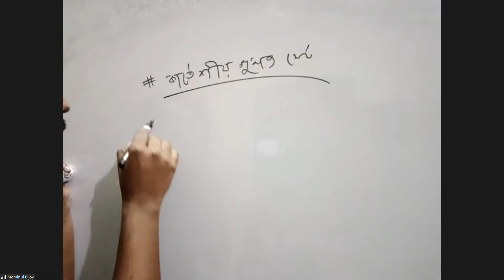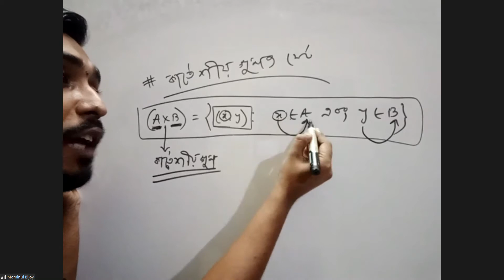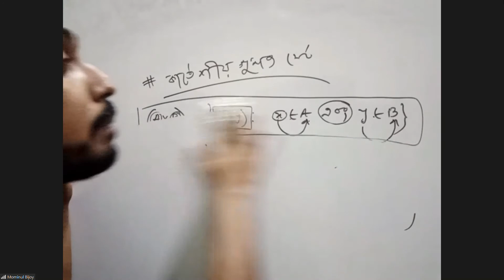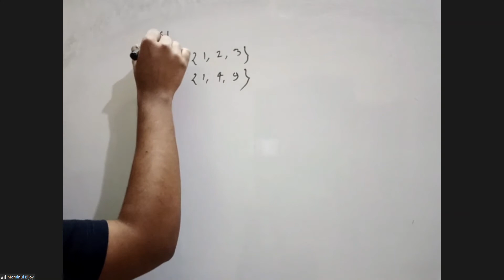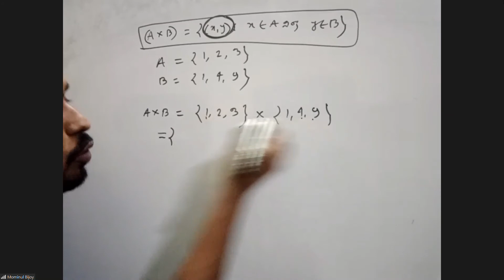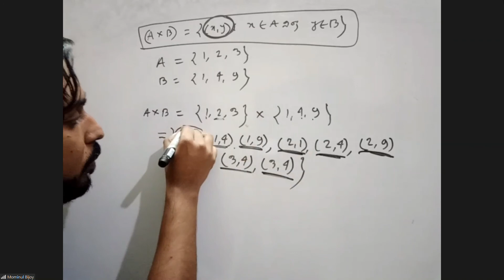General Math Chapter 2(2)